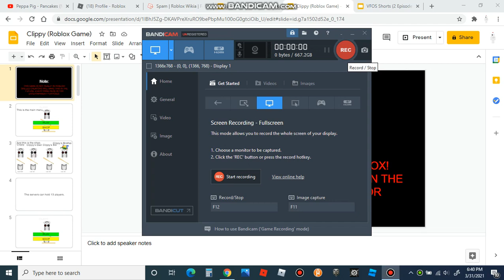Clippy Sneak peek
This is a sneak peek of Clippy. It will be released when I finish it.